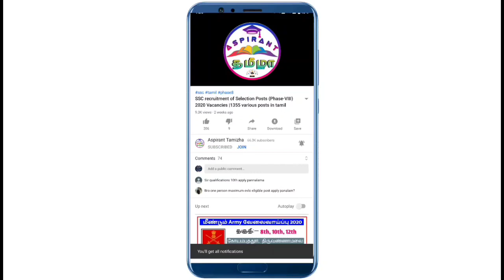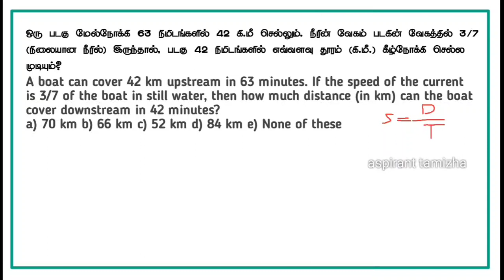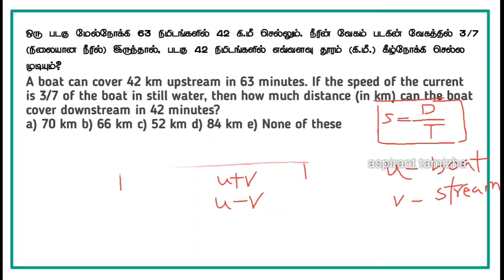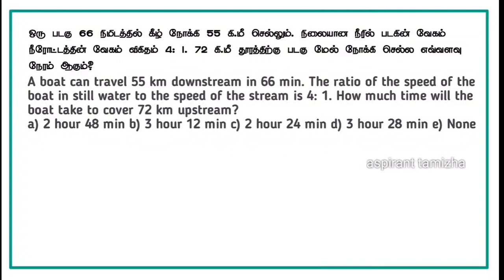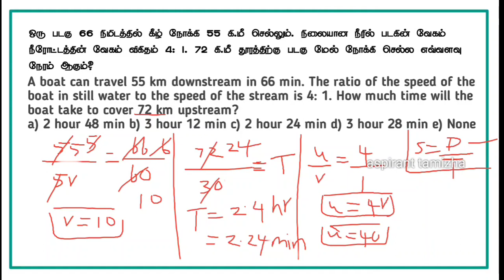rs aggarwal in tamil | boats & streams #1 படகு & நீரோட்டம் | TNPSC SSC Railway Aptitude in Tamil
Follow this link to join Our Telegram group:
search @ Aspirant Tamizha in Telegram